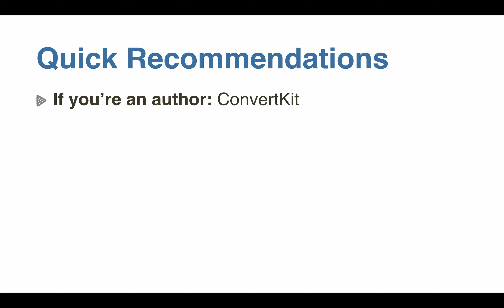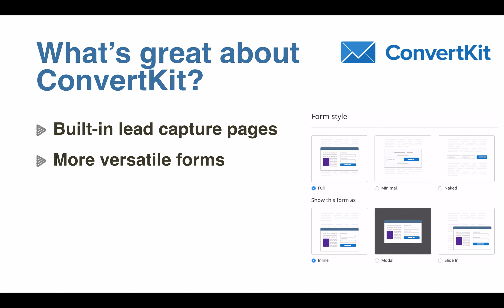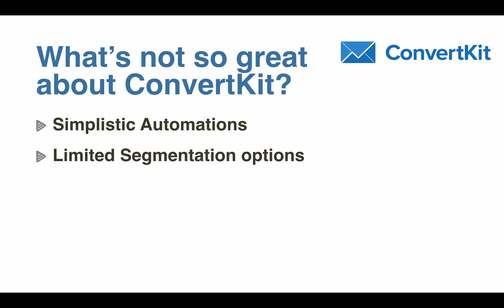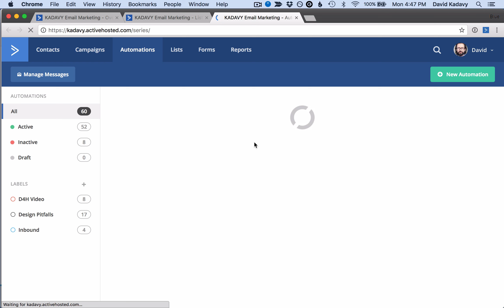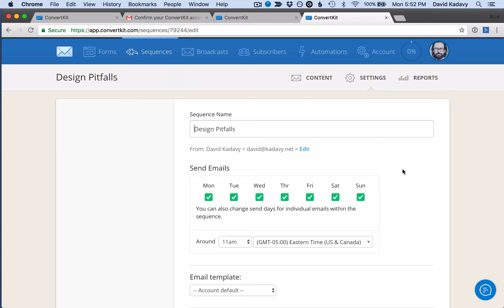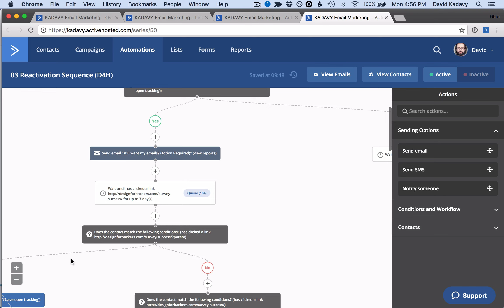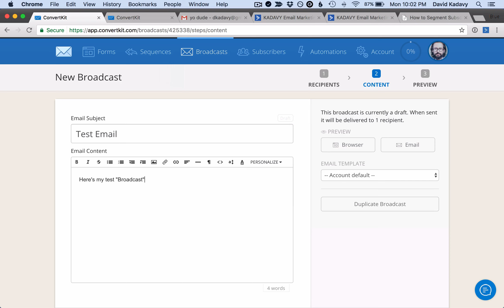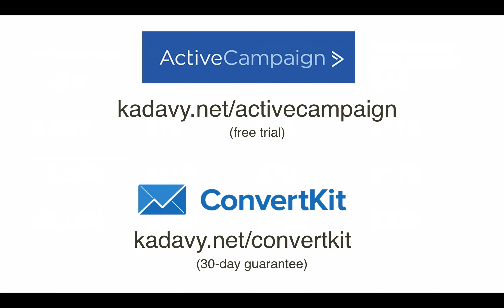ConvertKit vs. ActiveCampaign Comparison & Review: What's The Best Marketing Automation Platform?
Choosing the right email marketing platform is critical if you’re running an online business. Read my full comparison and review of ConvertKit vs. Active Campaign

There’s nothing I spend more money on in my business than sending emails. (There’s also nothing that makes me more money than sending emails.)

I spent years evaluating different email service providers before finally switching from MailChimp to ActiveCampaign My needs outgrew MailChimp, and I’m thrilled to be using ActiveCampaign.

Does that mean you should sign up for ActiveCampaign, too? Not at all. Different marketers have different needs, preferences, and budgets.

That’s why I wanted to give you this review comparing ConvertKit vs. ActiveCampaign.